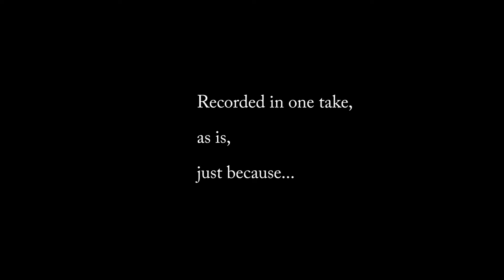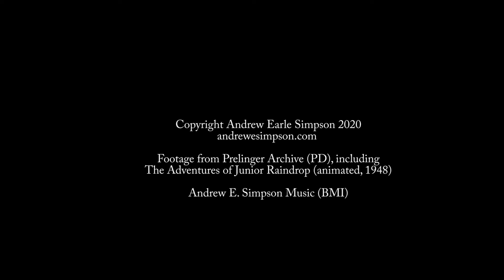"Gracing the Windshield" (May 6), Sparklers' Top Ten nomination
This was a video in response to a suggestion - the topic was "windshield wipers."  The rhythm of the wipers is echoed in the music (watch for lineups of image and music), and a delightful animated sequence of raindrops fills out the footage.
This video is part 1 of a duo ("Disgracing the Windshield, which followed on May 7, the next day, is already part of the Sparklers' Top Ten).